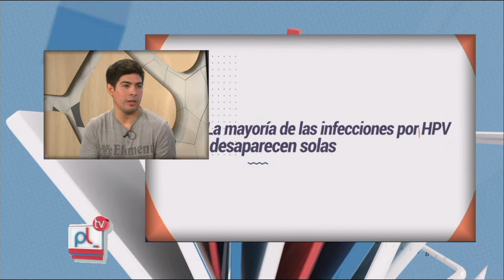PANTALLA LIBRE CAMPAÑA HPV ENSEÑANZA DE VIROLOGIA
Facebook.com/uniriotv
Twitter.com/uniriotv